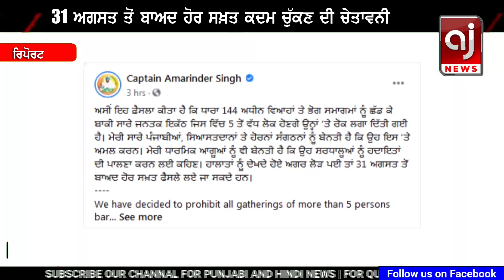ਕੈਪਟਨ ਸਰਕਾਰ ਨੇ ਕੀਤਾ ਸੂਬੇ ਅੰਦਰ ਇੱਕ ਹੋਰ ਵੱਡਾ ਸਖਤ ਐਲਾਨ | Punjab | New Decision